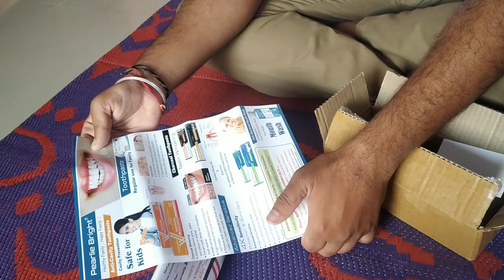Pearlie Bright Anti-Cavity-40g (Pack of 2) Toothpasteಪರ್ಲಿ ಬ್ರೈಟ್ ಆಂಟಿ-ಕ್ಯಾವಿಟಿ -40 ಗ್ರಾಂ ಟೂತ್ಪೇಸ್ಟ್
Pearlie Bright Anti Cavity Toothpaste-40g (Pack of 4)
by Orchid
₹130.00

 UPI I'd is given below 👇👇
                  gkbestone@sbi

👉 Purchase online through Amazon Offers 👇👇

Plz Share to others